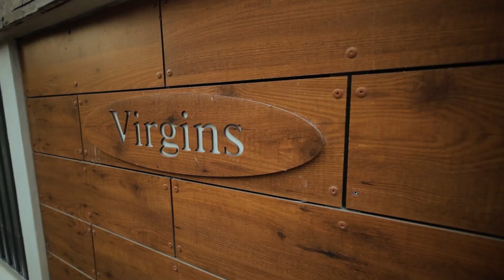VIRGINS SWEET HOME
In this video, we're thrilled to showcase the magical moments of beautiful weddings. Our team had the honor of capturing every smile, tear, and laughter as this lovely couple embarked on their journey together.

📸 From breathtaking outdoor ceremonies to heartwarming indoor receptions, you'll witness the essence of love and joy in every frame.

🎥 Our talented videographers and photographers poured their hearts into creating a visual masterpiece that will leave you in awe.

Whether you're a bride-to-be looking for inspiration or a fellow photographer/videographer, we hope this video brings you joy and inspiration.